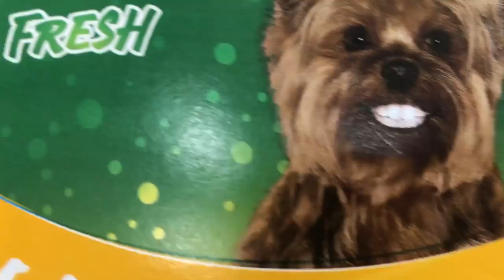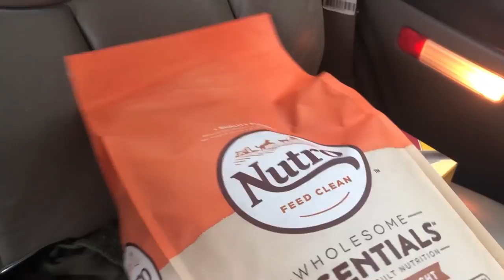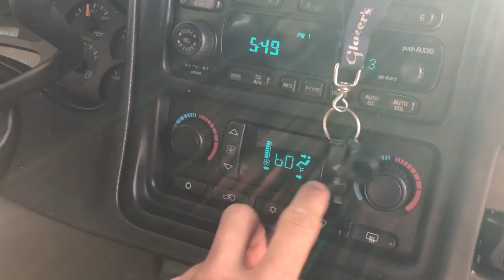I LOST YOUR DOG PRANK ON BOYFRIEND